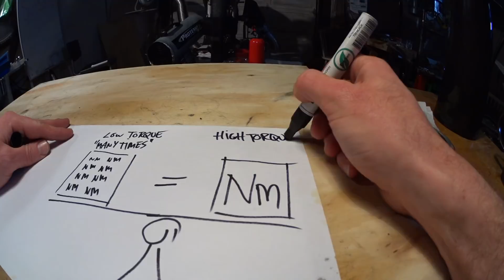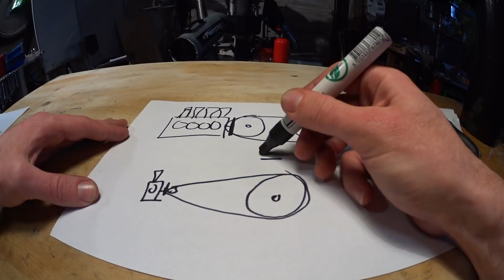HORSEPOWER vs TORQUE - Which Makes You Go Faster?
In this video I explain the relationship between torque and horsepower/kw. What's better or more important? More torque or more hp?
What makes a car, moped, motorcycle, scooter etc. go faster? Nm/ftlb vs kw/hp.